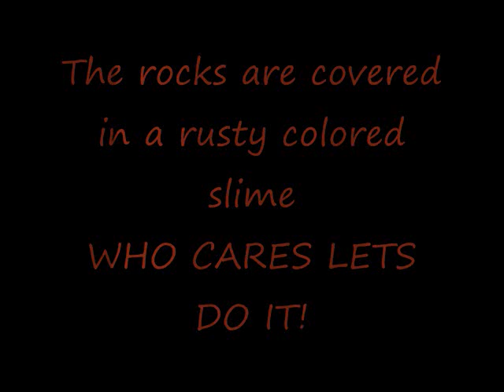RC Jeep Rock Crawling The Rusty Trail ON BOARD CAMERA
This is me and my brother shawn hitting up the river rocks when we came across the section of rocks that was covered in a rusty colored slime but that wasnt going to stop us